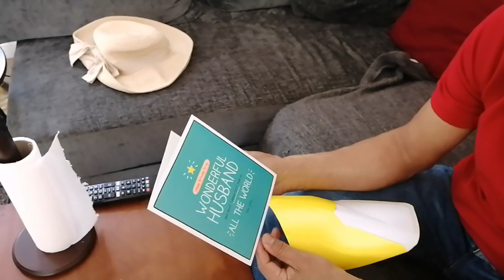बुढाले कस्लाई पहिला केक खुवायो धर्म संकट Happy Birthday Buda// Sithi Nakha ya Bhintuna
Birthday boy
1.
2.
3.